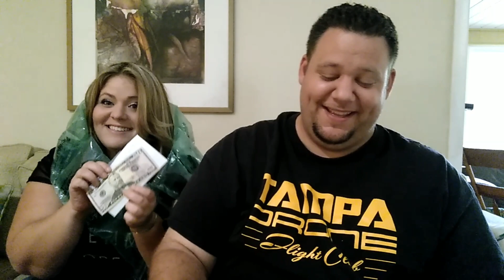Thank You Steve you're awesome brother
If you would like to join my Facebook page and share your thoughts opinions and videos here is the link